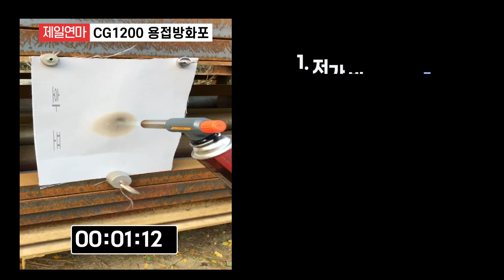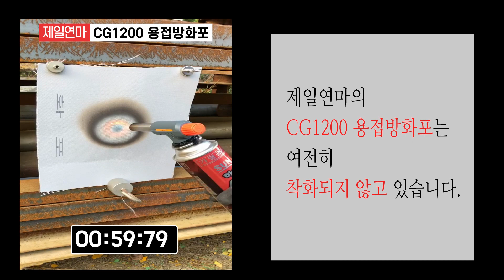다 같은 방화포가 아닙니다. (방화포 착화시험)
방화포라고 다 같은 방화포가 아닙니다!
제일 CG1200 VS 저가방화포 6종 착화시험영상, 직접 확인해보시죠!